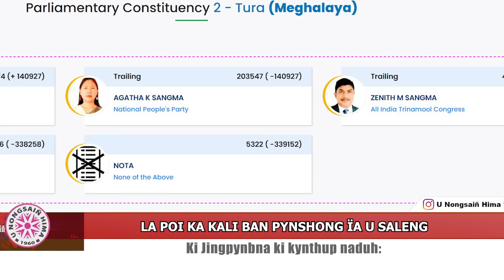LA POI KA KALI BAN PYNSHONG ÏA U SALENG